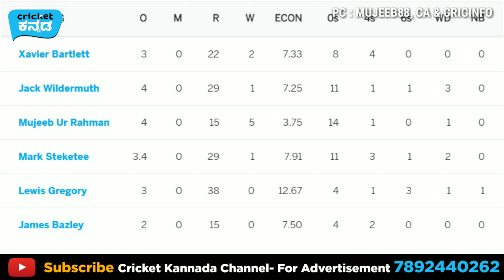RCB 2021 | 1 ಪಂದ್ಯ, 2 ಡಕೌಟ್, 3 ಹ್ಯಾಟ್ರಿಕ್, 4 ಓವರ್, 5 ವಿಕೆಟ್ | ಆರ್‌ಸಿಬಿಗೆ ಈತ ಬೇಕೆಬೇಕು!